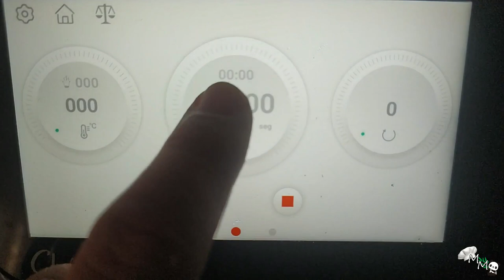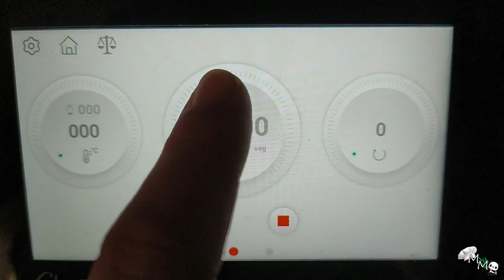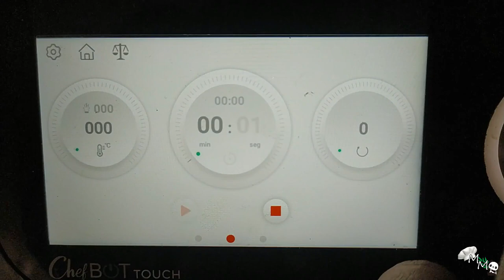Muffin-dónuts de chocolate en Chefbot Touch, Taurus Trending Cooking y Multicooker Masterpro +horno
Hoy, por fin, os traigo una receta dulce, que hacía mucho tiempo que no subía una. Son unos dónuts de chocolate 🍫 con una textura súper esponjosa, parecen muffins. Como sabéis, este robot es muy similar a otros que están en el mercado, como la Taurus Trending Cooking, la Multicooker Touch de Masterpro que se vende en Aldi o la EasyChef Touch 9000 de Kuken. Con estos robots podéis hacer la receta exactamente igual sin cambiar nada. Con la ayuda del robot, la mezcla se hace enseguida y el resultado final tras hornearlo es increíble.

¡Espero que os guste! Ya me contaréis en comentarios. 😊

Ingredientes:
- 200g de azúcar
- 4 huevos 🥚
- 160g de harina de avena
- 120g de almendra molida
- 60g de cacao en polvo sin azúcar
- 200g de yogur natural
- 40g de aceite de coco (yo uso aceite de coco desodorizado, pero podéis usar aceite de oliva virgen extra suave, tipo arbequina).
- 2 sobres dobles de @eltigre1915

- 1 tableta de chocolate para postres para hacer una cobertura (opcional)

* Yo usé un molde para dónuts de Lekué, pero podéis hacerlos en moldes de magdalenas perfectamente.